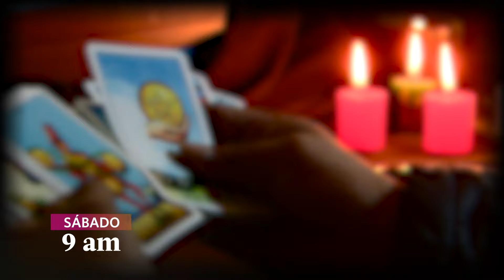Estás en Todas: Revivimos los éxitos de Raffaella Carrà (AVANCE)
¡Este sábado! Una sorprendente historia de codicia y maldad. Además, te mostramos algo diferente para disfrutar con la familia ❤️. Revivimos los éxitos de Raffaella Carrà 🎵